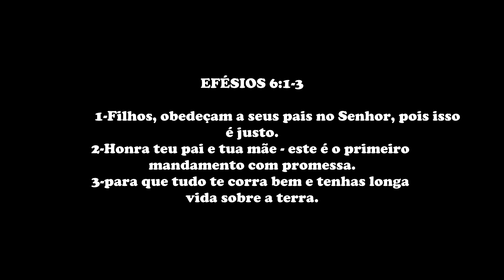Historinha Roblox - O MENINO DESOBEDIENTE QUE QUASE SE DEU MAL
💗 ROBLOX 💗    Criativo💗, sem apelação💗, sem palavrão💗 e muita diversão.
A desobediência é algo que muitas vezes pode levar a consequências sérias. Pense muito bem ao praticar a desobediência. A obediência e respeito, nos traz paz e prolonga nossos dias e acima de tudo, agrada a Deus.
Olá galerinha, sejam bem vindos ao Roblinks.

Quer conhecer a gente? Estamos no instagram:
►lari_bidu_ofc

🔴Captura de tela: CAMTASIA ... Editores: Sony Vegas, Adobe Photoshop e Sound Forge 🔴

▬▬▬▬▬▬▬▬ஜ۩❤️۩ஜ▬▬▬▬▬▬▬▬